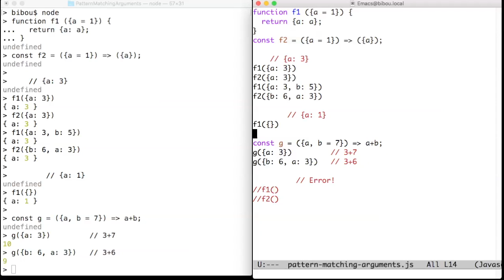Pattern matching arguments